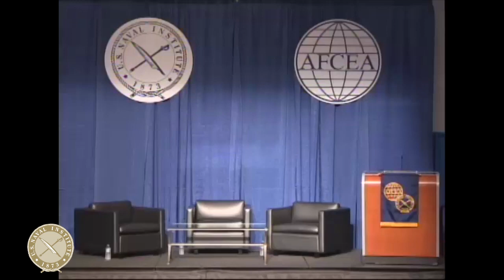Luncheon Keynote Discussion: Air-Sea Battle: What Should It Be?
A discussion with about the future of the Air-Sea Battle at the 2012 Joint Warfighting Conference.